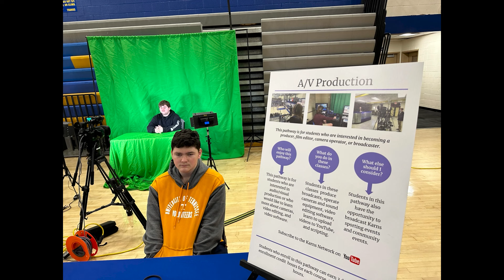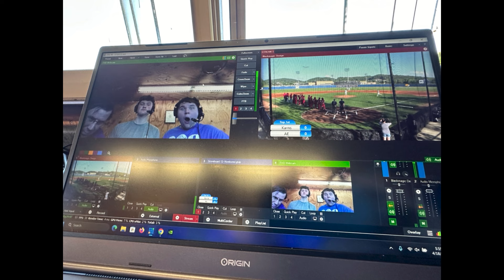Karns Network A/V Production Senior 2024 Memories Videos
Enjoy a collection of photos from 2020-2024 Karns A/V Production as we celebrate our Senior Class of 2024!